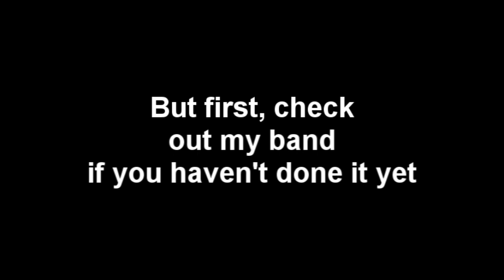Metallica - Master Of Puppets (Re-do)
I finally decided to re-do this song, after saying it for 3 years.
I played all guitars by myself, and the rest is master tracks.

Sorry for mistakes and sloppyness, unfortunately I rushed this one, but I think overall it's pretty good.

Equipment used:

Epiphone Goth Explorer
Jackson DXMG Dinky

Line 6 TonePort

Line 6 POD Farm with Metal Shop and Collcetor's Classics
Mixcraft 4.5